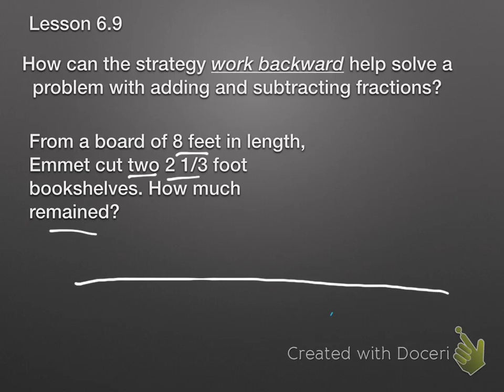Lesson 6.9 Problem solve fractions (work backwards)